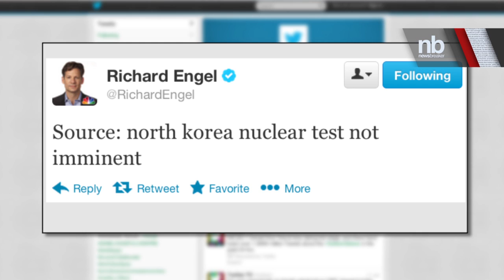North Korea Vows Nuke Test "Targeted" At US | NewsBreaker | OraTV